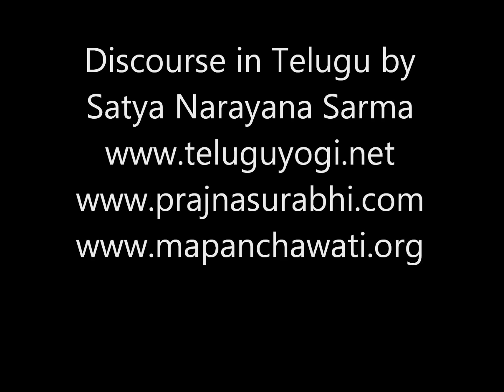Dakshinamurty Stotram 3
Discourse in Telugu by Satya Narayana Sarma on Dakshinamurty Stotram of Adi Sankaracharya.